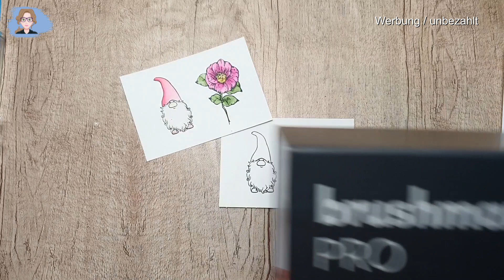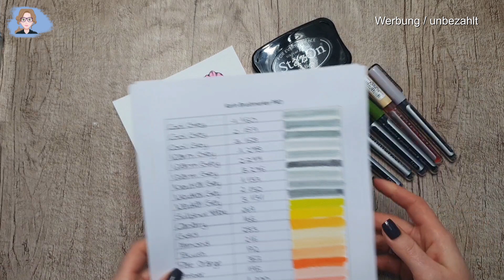Colorieren mit Aquarellstiften ✿ Stempel colorieren ✿ Karin Brushmarker pro ✿ Deutsch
✿ Heute möchte ich euch zeigen wie ich meine Stempel coloriere, ich hoffe ich kann euch den einen oder andere Tipp geben ✿

✿ Genannte Produkte✿
**Aquarellstifte kleine Box
**Aquarellstifte Pro Box
**Aquarellstifte Mego Pro Box

✿✿✿✿ Meine Liebstendinge ✿✿✿✿

Postfach:
---Briefe--
Stephanie Leddin-Harasim
Postfach 1216
26188 Edewecht

---PAKETE---
Stephanie Leddin-Harasim
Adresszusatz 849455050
Straße : Packstation Hausnummer: 108
26188 Edewecht